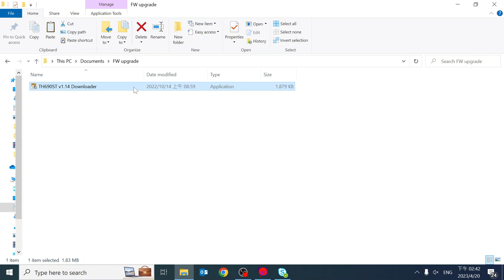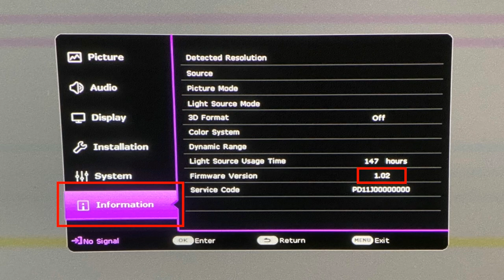[BenQ FAQ] Projector_How to upgrade firmware for TH690ST